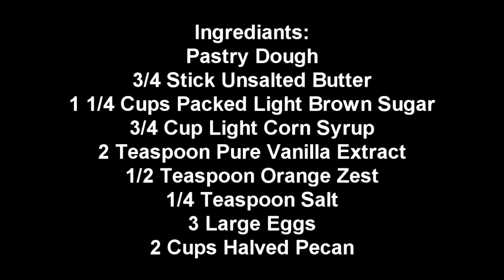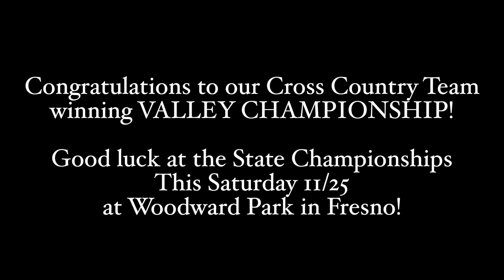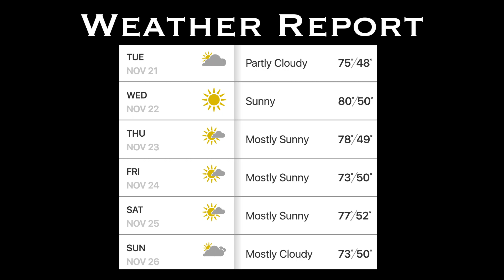MTV Broadcast - Monache High School - Season 2 - Episode 23 - 11/21/17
Thanksgiving Episode

Segment 1 - Don't Celebrate Christmas Too Early
Segment 2 - What Are You Thankful For?
Segment 3 - What Not to Do on Thanksgiving
Segment 4 - Pecan Pie Cooking Tutorial
Segment 5 - Winter Formal Advertisement

Episode 83